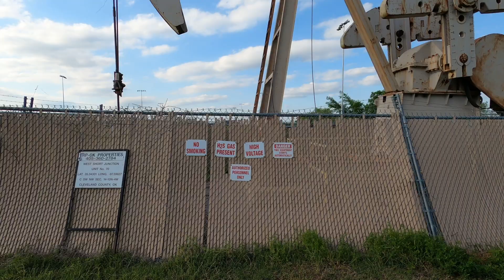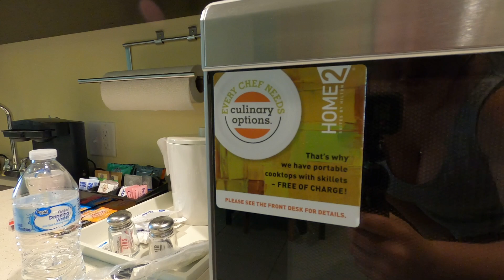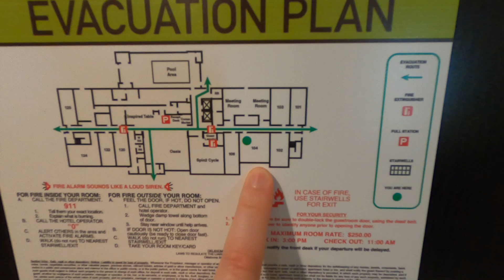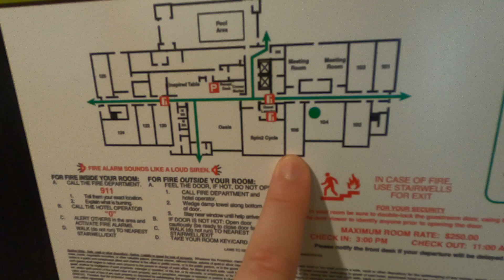OKC 1.5 | CALL YOUR GRANDPARENTS - Spending an Afternoon w- Someone Else's Grandfather - Hotel Tour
When was the last time you spoke to your grandparents if they're still around? Had dinner with them? Went on a walk with them? Just simply gave them a call to ask them to tell you a story?

Today while we were wandering around OKC trying to find something to do, we went to a small lake with a walking path to take a breath of nature and one last sunset before I had to head home in the morning. Upon following little ducklings around the lake, we ran into a sweet old man and his dog and found ourselves talking past sunset for over an hour simply about life and all the wonderful stories this man had to share. He shared with us that he had recently lost his wife and dog - as well as was suffering through the pandemic alone. He shared with us stories all the way from his childhood to the most recent year of his life, and then shared his goals moving forward. He thanked us for stopping to talk with him and expressed how deeply grateful he was to see people of our generation taking the time away to speak to someone so much older and slower; having the patience to listen and inquire more deeply into what he was saying. We walked his dog with him, sat on a bench, and finally walked him to his car for the night.

I absolutely loved getting to know more about Jerry, a mere stranger prior to this night. I won't ever forget him and his late wife who he described as the rarest diamond.  Their story and willingness to just open up to anyone who would listen really touched me. Despite all he had been through and the deep loneliness Jerry felt, he was so quick and joyful to be kind and let us into his journey without being skewed by the filter we see the world through anymore. Thank you JFK for sharing your afternoon with us and allowing us to remind the world to be slower, gentler, and listen. Listen to our elders and embrace them while we still can.

Call your grandparents. Smile at a stranger. Ask someone to tell you a story from their life that is deeply meaningful to them. Ask people their favorite thing about a lost loved one. Cherish the people around you - learn from them. Thank you JFK for sending me home with such a positive experience.

The next morning we filmed a quick hotel room tour before I headed off to the airport and back home. The hotel we stayed at was the Home2 Suites by Hilton in South OKC on Straka Terrace - as seen in the video.

If you somehow made it here, thank you. I appreciate you, and you're beautiful.

Gear We Use:

Spare GoPro Batteries
Spare Sony Batteries
Lens Hood
Full Size Tripod
Handheld Tripod
Original Camera Bag
New Camera Bag